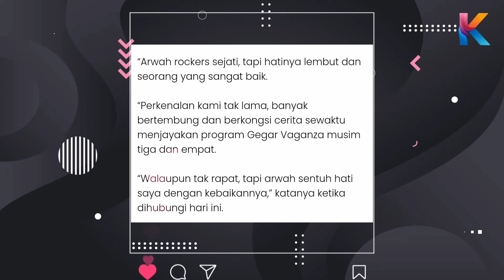Takziah Tia Jinbara! Zarul Umbrella Pula Dedah Tentang Arwah! Rahsia Sulit Arwah!